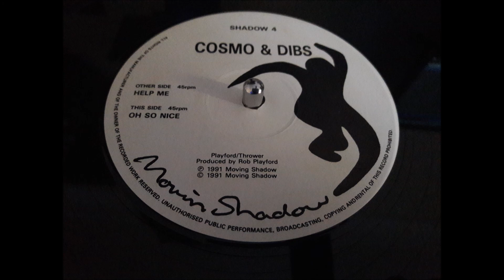Cosmo & Dibs - Help Me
Cosmo & Dibs ‎– Help Me / Oh So Nice
Label: Moving Shadow ‎– SHADOW 4
Format: Vinyl, 12", 45 RPM
Country: UK
Released: 22 Jul 1991
Genre: Electronic
Style: Breakbeat, Hardcore

Tracklist

H Help Me
O Oh So Nice